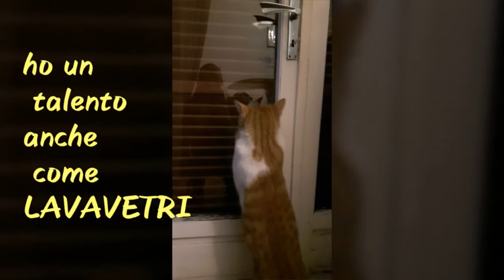Quello che i gatti non dicono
Buona visione
Sara magic 😽😻😸